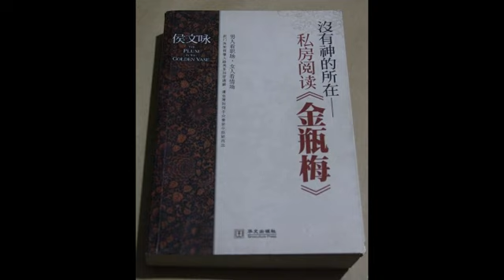19 误入野兽丛林的小白兔：宋惠莲（4） | 没有神的所在：私房阅读《金瓶梅》| 名著 | 侯文咏 | 潘金莲 | 中国古代情色